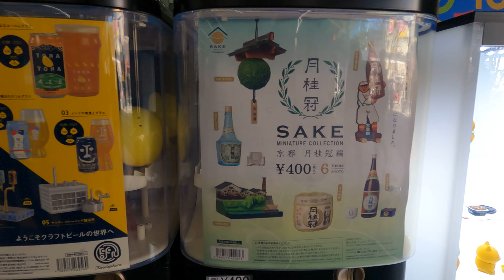350 [4K] Tokyo Walk - Otsuka to Sugamo | JAPAN Jan 2021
【MAP】